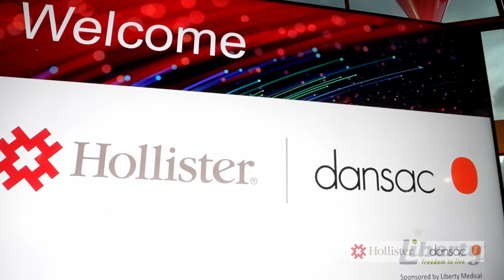liberty medical conference highlights